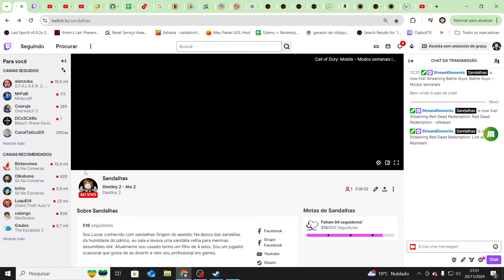Destiny 2 Ato 2- Tumba dos anciões, DESAFIO DE VARIKS #1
Steam: Sandalhas

Steamcraft: Sandalhas